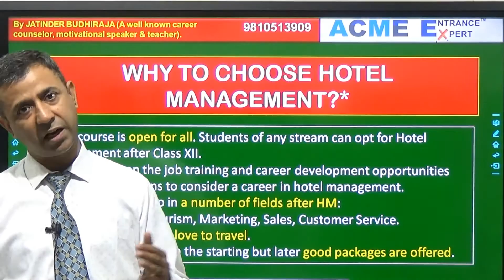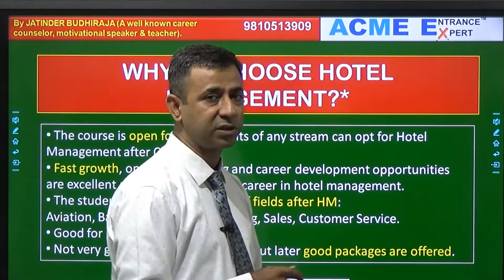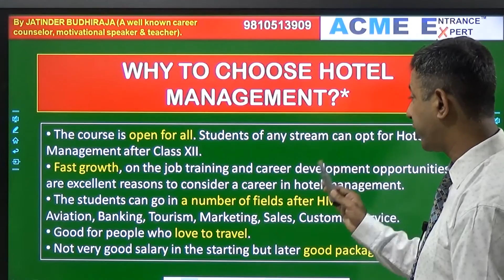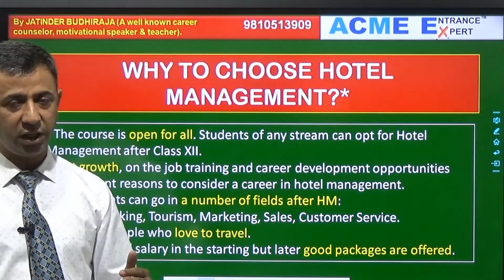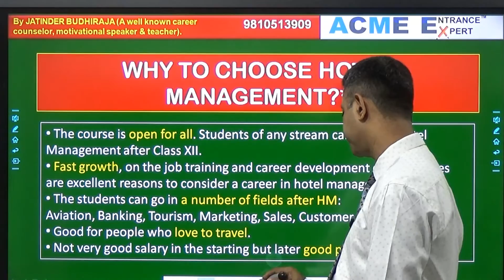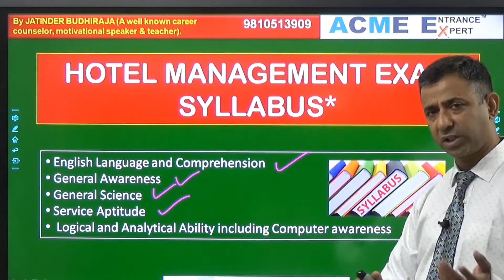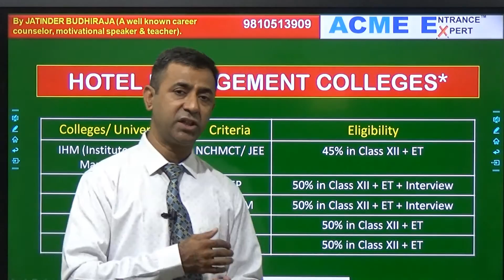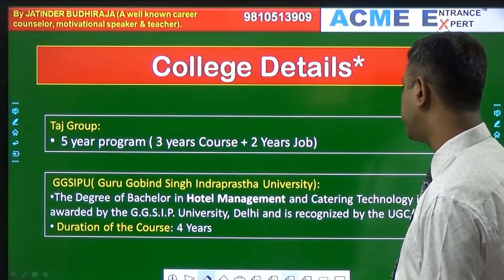Hotel Management | Hotel Management Details | Hotel Management Full Details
A video dedicated to Hotel Management Aspirants; Know full details about Hotel Management Course; Get to know more about the Hotel Management Course.

For more videos for LAW, CLAT, LSAT, BBA, DU JAT, BCA, BJMC, B el ed, SSC, IBPS, IMCR, IB ACIO, BANK PO, RAILWAYS, RRB, NTPC